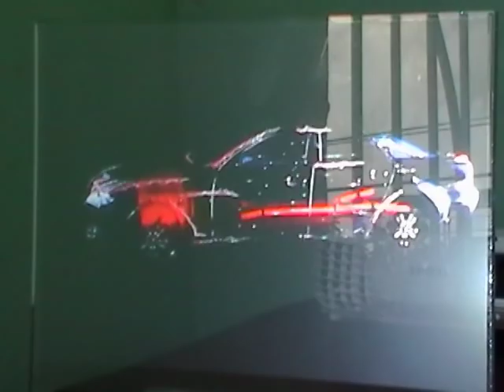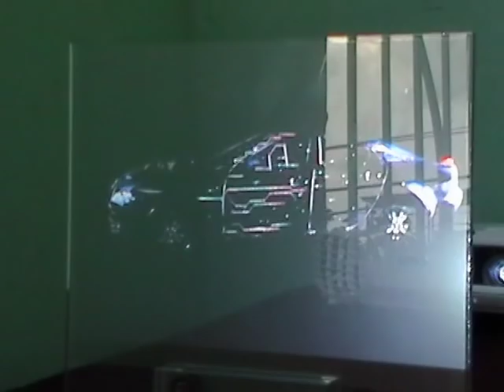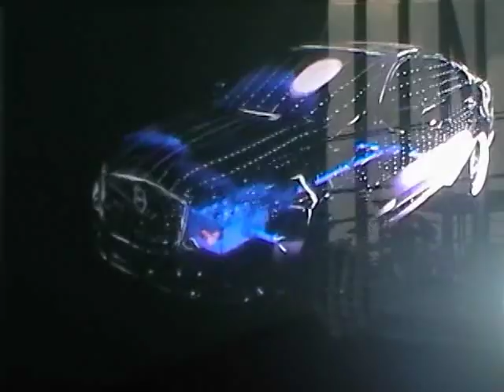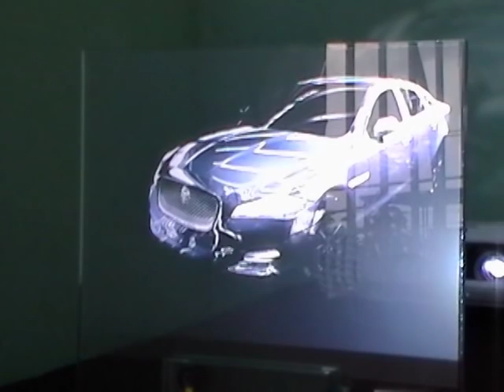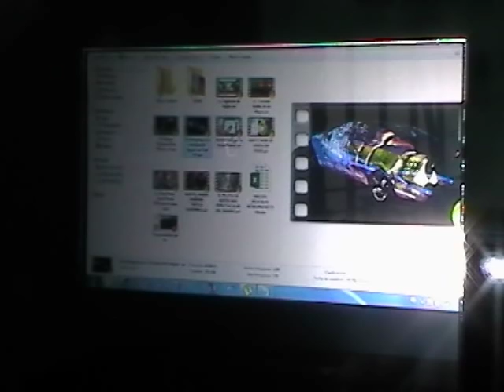HOLOGRAMA SUPER CLARA